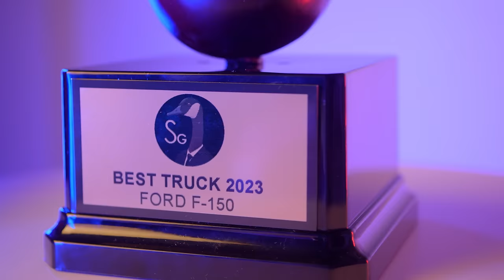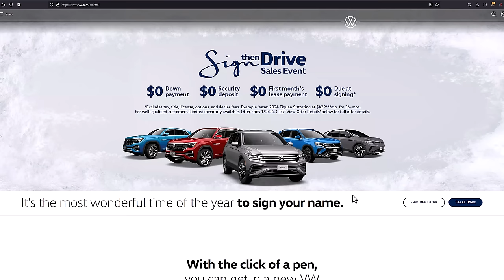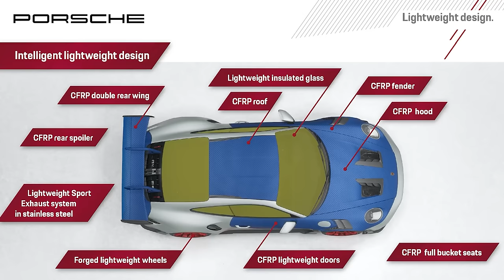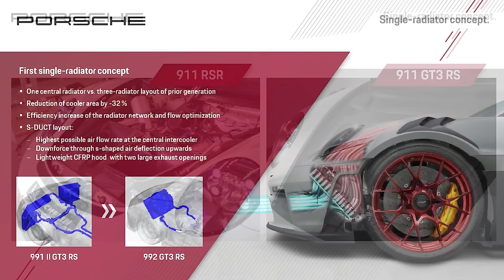Best and Worst Cars / Trucks of 2023 | Trigger Warning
We hand out premium trophies in the most exclusive awards event of the season. We showcase the best cars, trucks, and SUVs we drove in 2023, along with honorable mentions.  We also hand out our worst cars and brands of the year. Strap yourself in for a huge budget, live audience extravaganza.  no matter what brand you love, from Ford, Chevy, Mazda, Porsche, Honda, or Toyota, we should have something for you.

Index:
00:00 Intro and Live Audience
1:39 Best Affordable Sports Car
3:40 Best Truck
5:28 Best Compact Car
7:26 Snoozer Award
8:53 Best SUV
11:43 Best Performance Car
14:05 Best Performance Cars Runners Up
16:10 Worst Car of the Year
17:37 Best Car of the Year